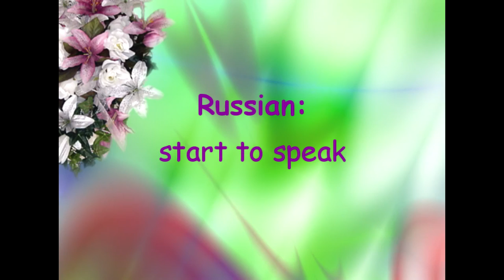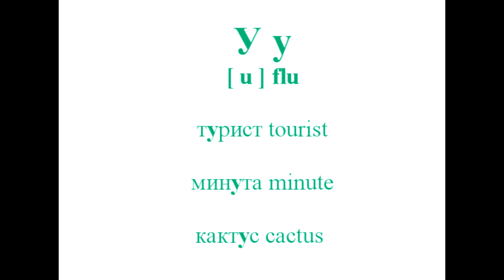Russian alphabet pronunciation. Part 2 (С, В, И, Н, Х, У)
Every letter has it own pronunciation. Today we will speak about letters с, в, и, н, у, х. These letters look like letters of English alphabet but are pronounced differently. Every word consists of letters. Let`s learn some international words which you will understand without translation. If you didn`t watch video Russian alphabet part 1 – do it Russian alphabet is the bricks of which we will collect a lot of different Russian words.

Russian: start to speak with Elena
✔ Press like!
✔ Leave your opinion in the comments below!